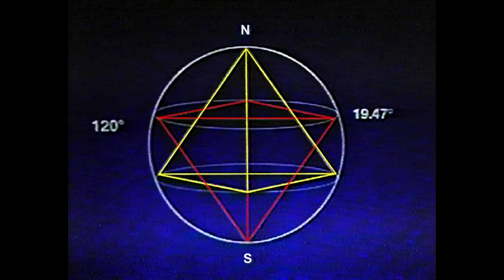Sun Araw - Mid-Day Meditation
Sun Araw's Mid-Day Meditation, from his astonishing album MMX.